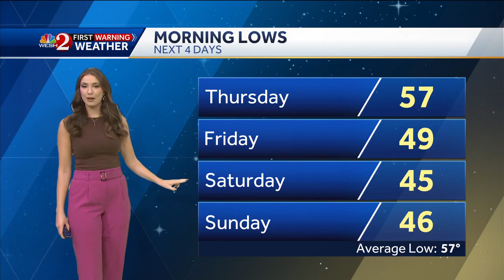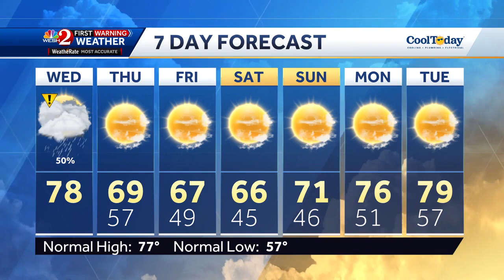Kellianne Klass 11/20/2024 WESH NBC2